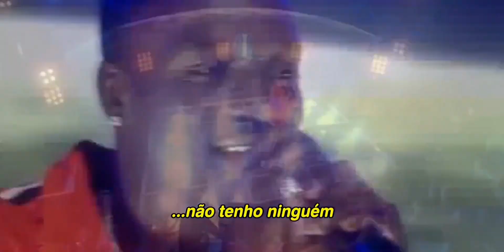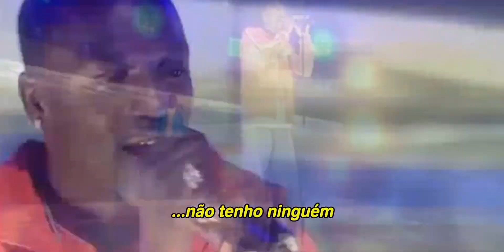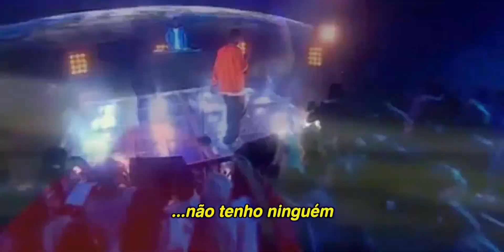Akon-Lonely(Legendado)Português BR live